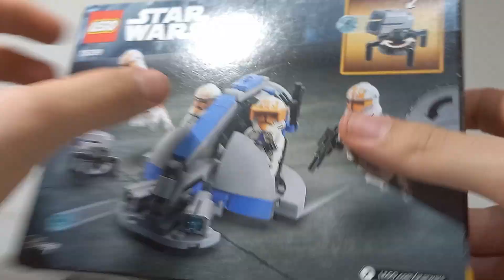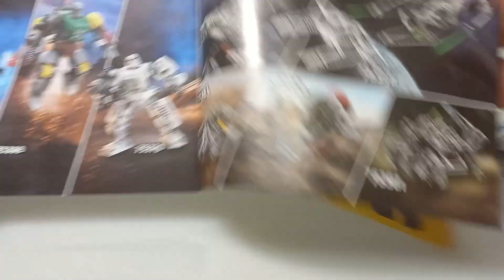LEGO Star Wars Clonele lui Ahsoka | Cel mai bun battlepack?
In acest video va prezint setul LEGO Star Wars 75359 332nd Ahsoka Clone bla bla bla...
Salut, salut! Eu sunt AMAfanBRICKS și acesta este canalul meu. Dacă sunteți fani LEGO ați ajuns unde trebuie, căci aici veți găsi cele mai tari videoclipuri cu și despre LEGO, cea mai tare „jucărie”! Am de toate, de la prezentări ale seturilor, fie ele vechi sau noi, la videoclipuri cu știri sau chiar gameplay cu cele mai tari jocuri (tot cu LEGO bineînțeles). Dacă vă place ce vedeți aici, nu uitați să vă abonați, să apăsați pe butonul de like și să dați un share (nu uitați de clopoțel). Ne auzim la următorul video!